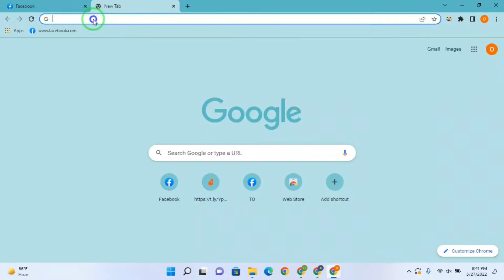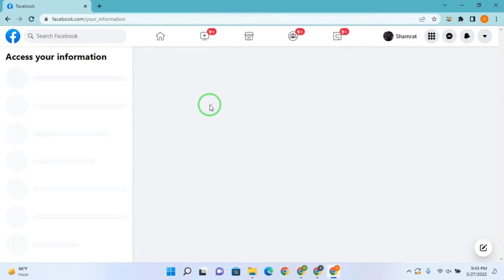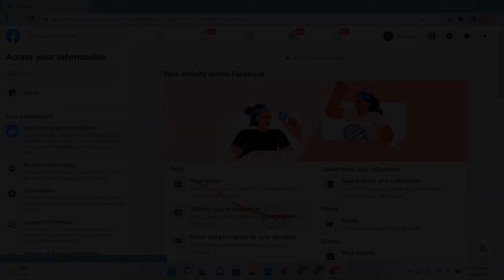ফেসবুক একাউন্ট কবে খুলেছি | How to know facebook Profile create date | কবে থেকে facebook চালাচ্ছেন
In this bangla tutorial video , Here I also show how to Know when my facebook account was created .HOW TO SHOW JOIN DATE IN OUR FB ID ADD JOINED DATE BY And360 . This video is also about facebook join date
facebook join date change
facebook join date show 2020
facebook join date change bangla
facebook join date hide
facebook join date show problem
facebook join date show pc
facebook joined date not showing
facebook joined settings
facebook joined on
facebook join date not showing Facebook joined date
Facebook profile joined date
show joined date
enable joined date
how to see Facebook page creation date
Facebook account creation date
Facebook page date
how to show joined date on facebook profile
add joined date on facebook profile
facebook add joined date
Facebook tricks
facebook Joining Date
How to Show your Facebook Joining date in introduction
Facebook Trick master or
Facebook Stylish Names
Facebook Stylish bios
And Facebook Stylish Dps
Facebook Latest Tricks